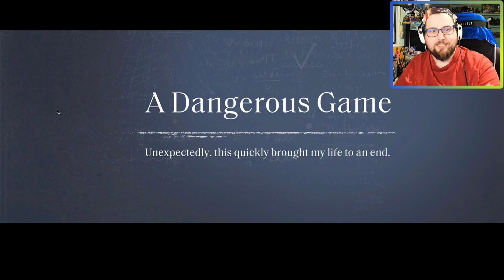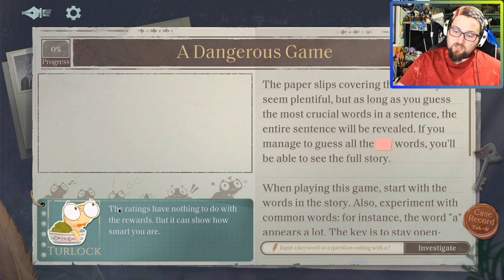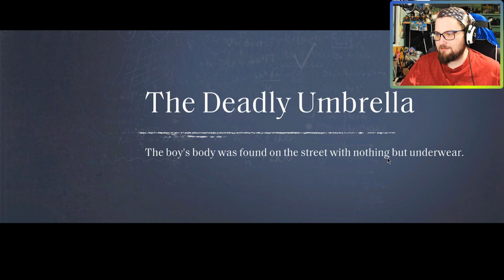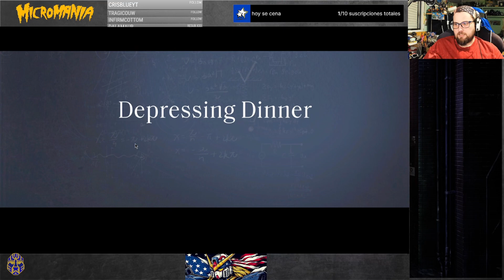TURLOCK HOLMES es el WORDLE DETECTIVE DEFINITIVO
serás capaz de descubrir la historia adivinando las palabras?
vvvv PINCHA EN MOSTRAR MAS
Apoya el canal: botón UNIRSE
tambien puedes apoyar en:
info:
mi canal de Twitch